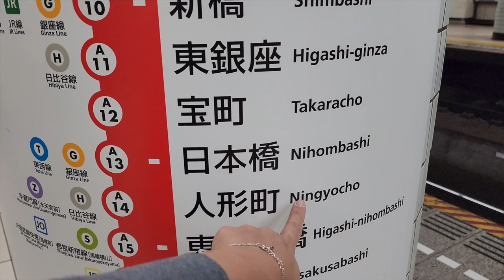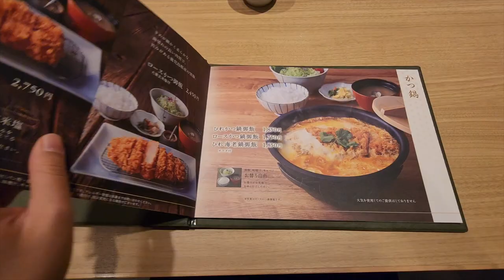Visitei o Festival Brasil: Encontros Tops e MUITA COMIDA!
Vamos para o Ep. 02?
Sim, ainda estou em Tokyo, e claro, aproveitando para fazer as compras dos últimos equipamentos para produzir material nessa viagem, além daquelas visitas clássicas, para botar o papo em dia, né?! rsrs

Então bora para o Ep: 02 do nosso Diário de Viagem, com tudo que rolou nesse dia em Tokyo.

➜ Gravação: Marina Tsuge
➜ Produção: Marina Tsuge
➜ Edção: Anderson Cabs